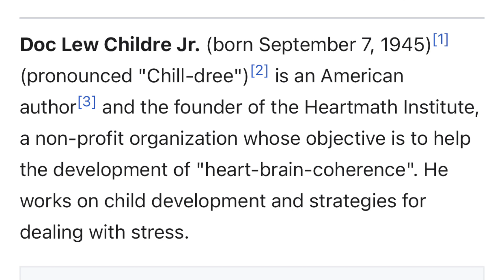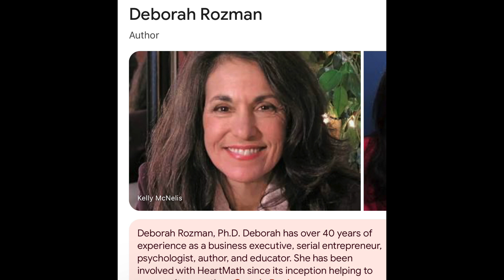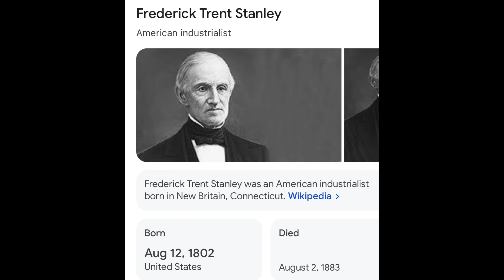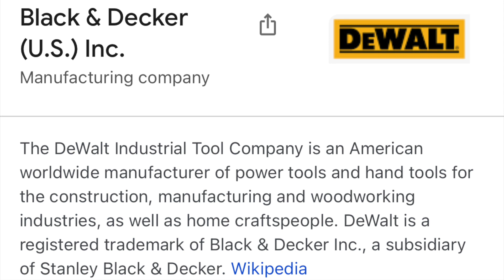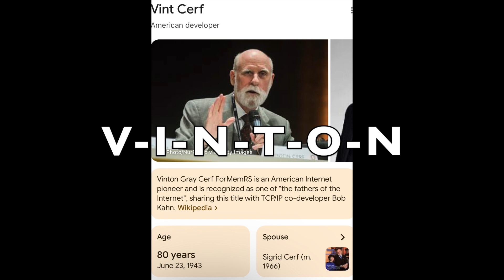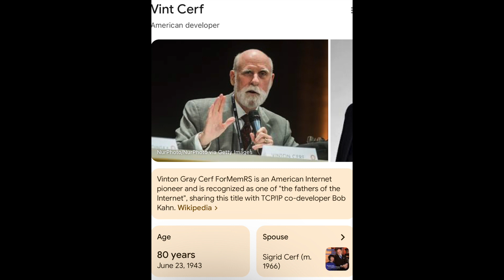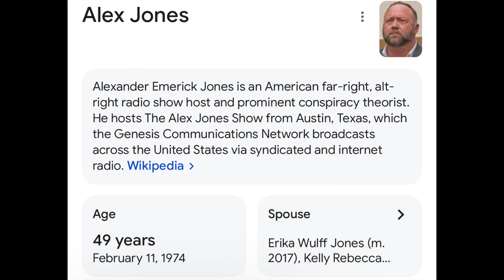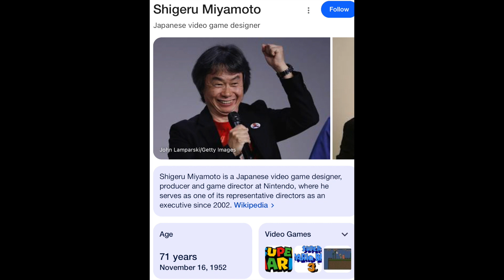Game of Names 11 CEOs and a few Schmoes